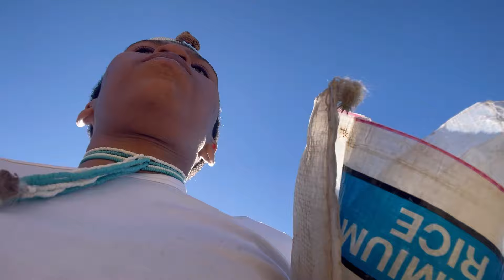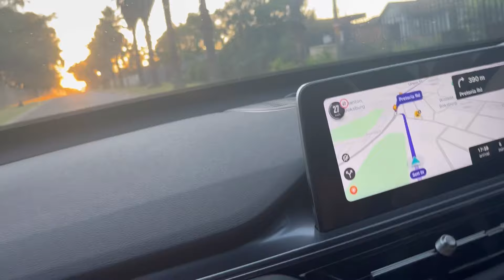April Travel Vlog | Engcobo | EGcuwa | Kids winter haul | weekend with friends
This April vlog mostly consists of Eastern Cape Travel, I also took some time out of my school holidays to spend it with my family and focus on my spirituality. As soon I got back to Johannesburg, I went to see my childhood friends.✨

Musician: Not The King

Musician: Philip E Morris

Musician: LiQWYD